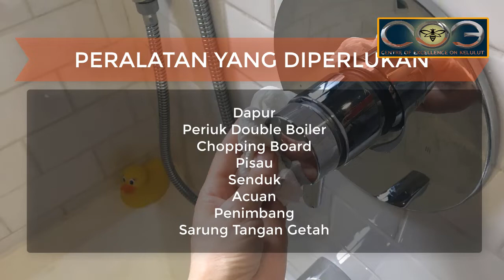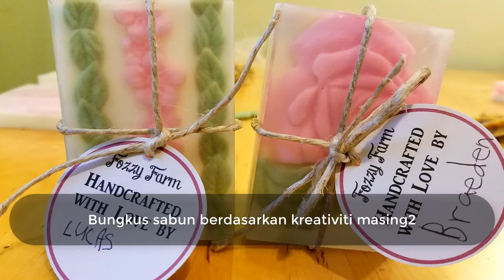Pembuatan Sabun Cenderahati - Kursus Percuma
Nature lover and ancient hunters